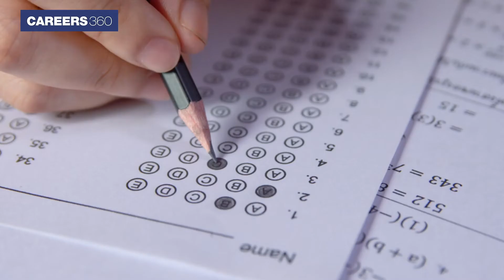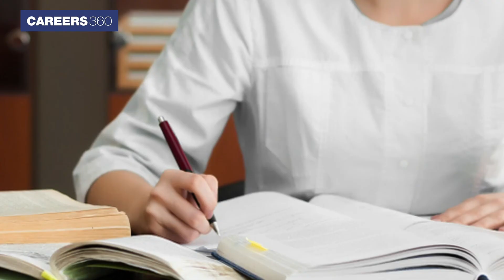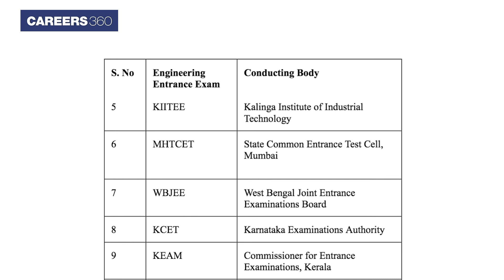Top Engineering Entrance Exams in 2023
Top Engineering Entrance Exams in 2023 - Candidates who wish to get BTech admission in 2023 can here check the list of engineering entrance exams.  There are a number of engineering entrance exams held in India each year - national level, state level and university level.

🔥 People also Search:
top 10 engineering entrance exams in india
top engineering entrance exams in india
best engineering entrance exams in india
top 5 engineering entrance exams in india